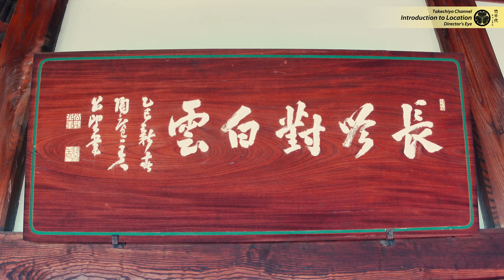ロケ地紹介 vol.11：巨鼇山 清見寺 (清見興国禅寺) 静岡市清水区 / 竹千代チャンネル director's eye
清見寺は蝦夷に備えて設けられた清見関の傍らに仏堂が建立され、関所の鎮護としたことが寺の始まり。
弘長2年に関聖上人が再興し清見関寺と称し、足利尊氏から深く崇敬されていました。
その後、戦乱の世になると武田氏駿河乱入や徳川家康甲州攻めなどで戦火を被った。
家康公竹千代時代の手習いの寺とも知られ、今なお当時のまま残されている。
徳川時代は、二百余石の朱印地を有するなど徳川一門の帰依を受け、朝鮮通信使や琉球使節団の参詣、宿泊地として、東海(日本)の名所「東海名區」と言われ、総門には朝鮮人錦谷居士筆による「東海名區」の扁額が掲げられている。

【巨鼇山 清見寺 (清見興国禅寺) 】
〒424-0206 静岡県静岡市清水区興津清見寺町418-1

・総門
・山門
・仏殿
・大方丈
・鐘楼
・大玄関
・血天井
・竹千代手習いの間
・名勝清見寺庭園
・潮音閣
・朝鮮通信使詩文